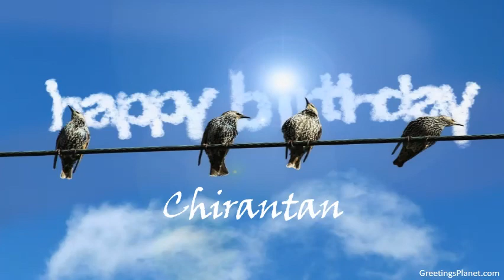Happy Birthday to Chirantan